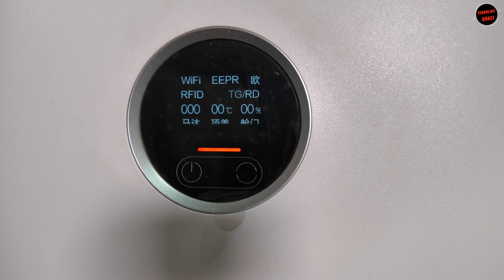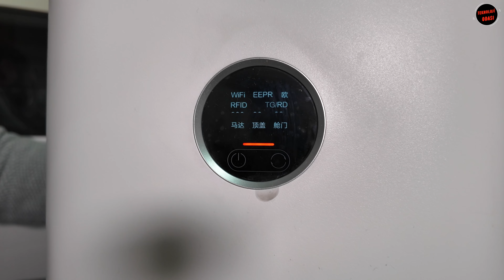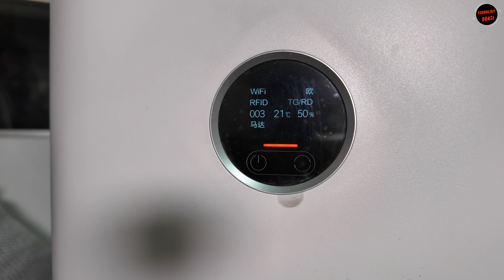Sonsuz Ömürlü Filtre Yapıyoruz! Xiaomi Prufier 4 ve 4 Lite Sahipleri Ekran Başına!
İçeriklerimizi faydalı buluyorsanız ve destek olmak istiyorsanız aşağıdaki linke tıklayabilirsiniz;